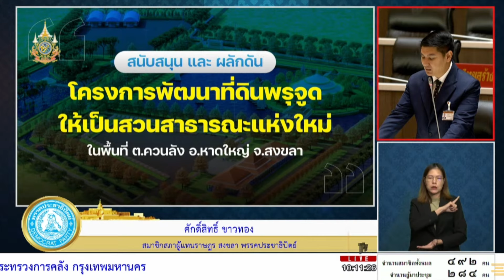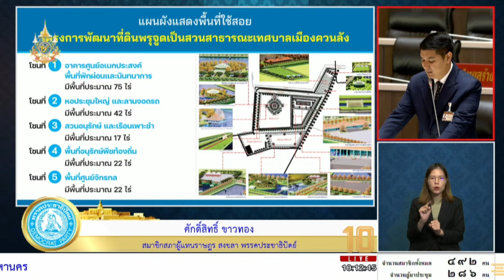“ศักดิ์สิทธิ์ – สงขลา” หารือให้ภาครัฐหนุนพัฒนาที่ดินพรุจูด เป็นที่สาธารณะแห่งใหม่ ให้ชาวควนลัง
18 กันยายน 2567
เวลา 10.00 น. ที่อาคารรัฐสภา

นายศักดิ์สิทธิ์ ขาวทอง สส. จังหวัดสงขลา พรรคประชาธิปัตย์ หารือถึงความเดือดร้อนของชาวสงขลาผ่านการประชุมสภาผู้แทนราษฎรว่า จากการเจริญเติบโตของเมือง ทั้งมีการก่อสร้างมากขึ้น มีประชากรขยายตัวเพิ่มขึ้น ในขณะที่พื้นที่สาธารณะใช้สอยร่วมกันมีจำนวนลดน้อยลง บางพื้นที่ไม่มีแม้กระทั่งพื้นที่ใช้สอยร่วมกัน ปัญหานี้เชื่อว่าเป็นปัญหาใหญ่ในหัวเมืองหลักต่าง ๆ ของประเทศไทย ซึ่งในพื้นที่ของตนก็เช่นกัน มีทั้งสนามบินใหญ่โต มีการเจริญเติบโตของเมือง มีประชากรเพิ่มขึ้น มีประชากรแฝงมากมาย มีการพัฒนาเส้นทางคมนาคมอยู่ตลอด แต่ในพื้นที่ตำบลควนลังเป็นหนึ่งในเมืองที่กำลังขยายประสบปัญหาพื้นที่สาธารณะ

ด้วยวิสัยทัศน์ของนายสมบูรณ์ ปัญญาธนากร นายกเทศมนตรี ต.ควนหลัง ได้ริเริ่มทำโครงการเกี่ยวกับการพัฒนาที่ดินใช้สอยร่วมกัน ได้มีข้อหาร่วมกันบ่อยครั้งเพื่อร่วมผลักดันให้เกิดโครงการพัฒนาที่ดินพรุจูดให้เป็นสาธารณะที่แห่งใหม่ของประชาชนชาวควนลังและใกล้เคียง

ที่ดินพรุจูดมีน้ำท่วมขังตลอดปี ไม่สามารถทำอะไรได้ แต่ด้วยวิสัยทัศน์นี้ เชื่อว่าหากได้รับการยกระดับพัฒนาที่ดินสวนสาธารณะบนพื้นที่ 128 ไร่ ถือเป็นโครงการขนาดใหญ่ที่ต้องได้รับการผลักดันและสนับสนุนงบประมาณจากหน่วยงานภายนอกและต้องใช้งบประมาณมากกว่า 700 ล้านบาท ซึ่งพื้นที่สวนสาธารณะแห่งนี้ประกอบไปด้วย 5 โซนหลัก คือโซนอาคารอเนกประสงค์ โซนหอประชุมขนาดใหญ่ โซนส่วนอนุรักษ์ โซนเรือนเพาะชำ โซนศูนย์จักรกล ล่าสุดเทศบาล เมืองควนรัง โดยนายสมบูรณ์ ปัญญาธนากร นายกเทศมนตรี คณะผู้บริหาร ตลอดจนหัวหน้าสำนักงานราชการทั้งในและนอกพื้นที่ ได้มีการจัดทำประชาคม และผู้มีสนใจเข้าร่วมมากกว่า 2,500 คน และประชาคมนี้มีผู้เห็นชอบเป็นมติเอกฉันท์สนับสนุน 100%

ตนจึงขอฝากเรื่องนี้ผ่านประธานสภาผู้แทนราษฎรไปยังสำนักงบประมาณ กรมโยธาธิการและผังเมือง ผู้ว่าราชการจังหวัดสงขลา รวมทั้งหน่วยงานราชการที่เกี่ยวข้องให้ช่วยผลักดันสนับสนุน ส่งเสริมสวนสาธารณะเทศบาลเมืองควนลัง ให้เกิดขึ้น ตลอดจนยกระดับคุณภาพชีวิตของพี่น้องประชาชนเพื่อส่งเสริมการออกกำลังกาย ส่งเสริมสุขภาพที่ดี และที่ดินให้เป็นสาธารณสมบัติของแผ่นดินที่ประชาชนจะได้ใช้ร่วมกัน